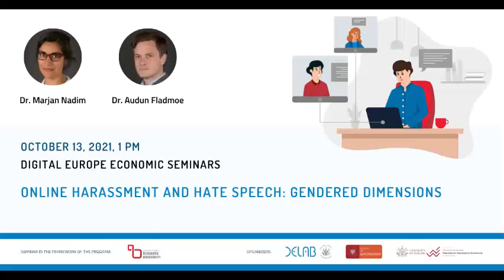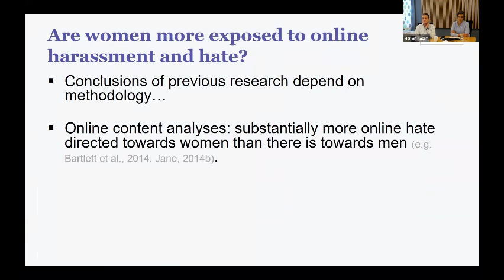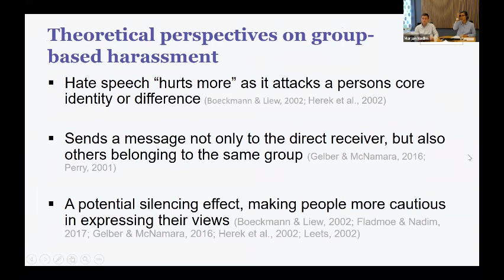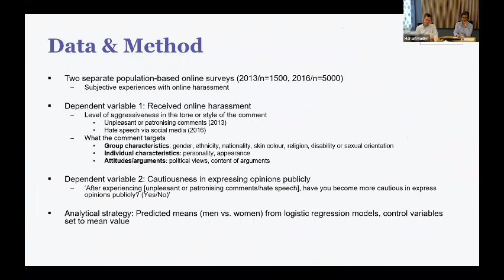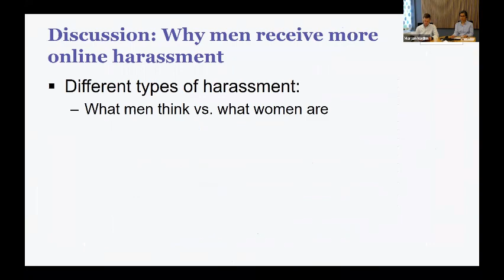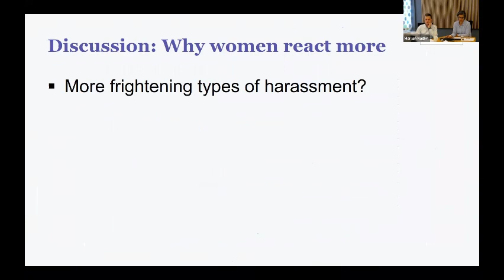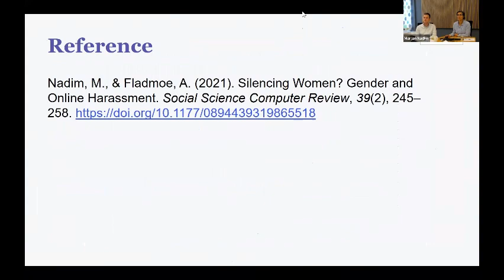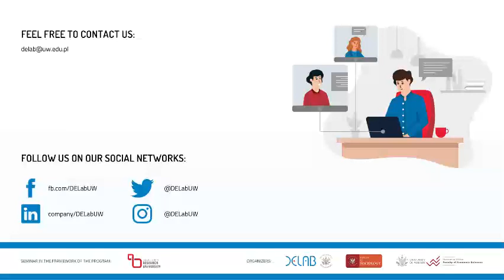DEEcon Seminars: Online harassment and hate speech: gendered dimensions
In this talk, Dr. Marjan Nadim and Dr. Audun Fladmoe (Institute for Social Research, Norway) present empirical results from several population-based studies on experiences of online harassment and hate speech in Norway. The experts focused on how the results differ within different social groups, with a particular emphasis on the gender dimension of online harassment related to the victim and the perpetrator. In addition, they examined whether women experience online harassment more - and in different ways - than men. The presentation also focused on the potential of different types of online harassment to silence their victims and whether there are gender patterns within the phenomenon of online harassment as a silencing mechanism.